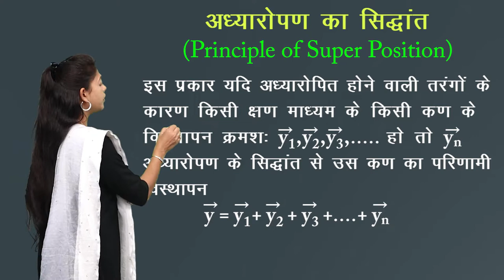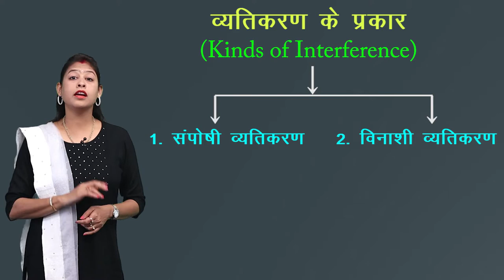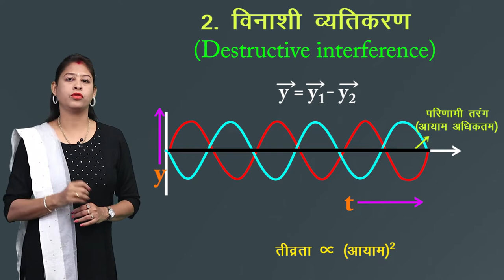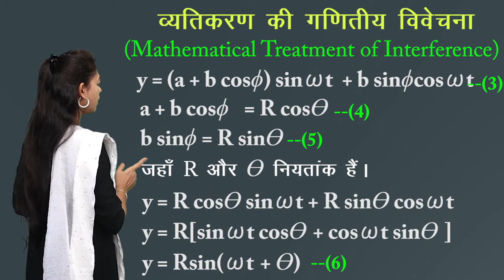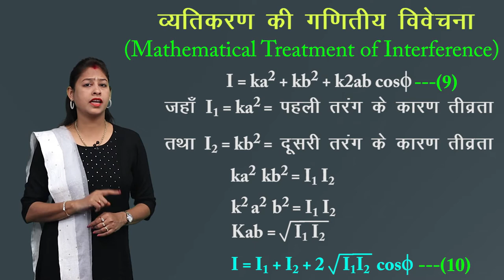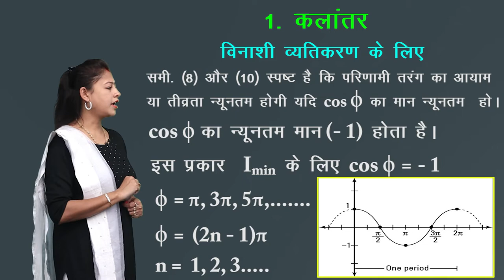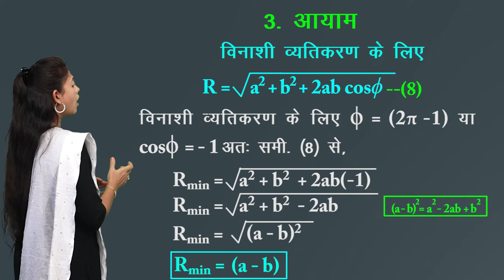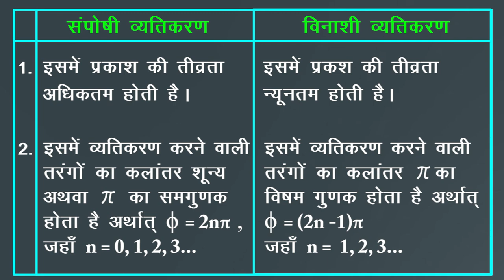CLASS 12th PHYSICS | CHAPTER - WAVE OPTICS | तरंग प्रकाशिकी